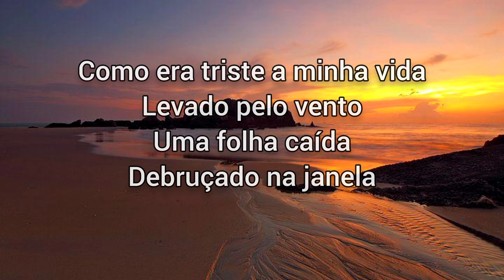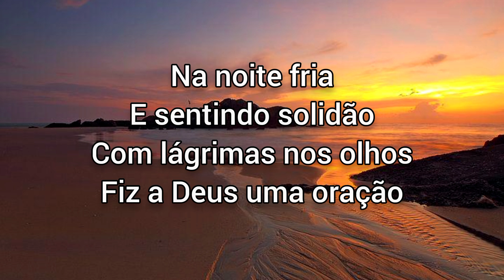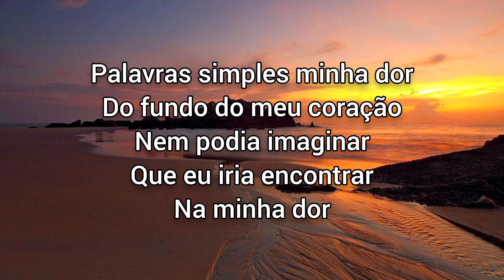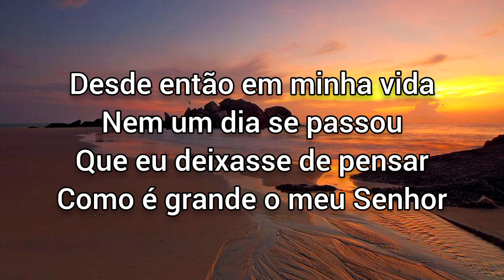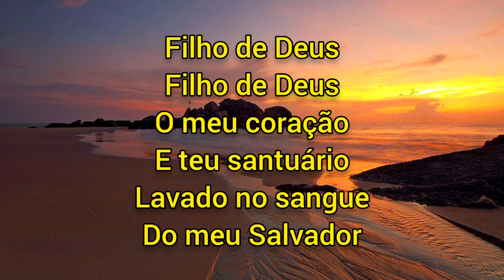Filho de Deus - Iranildo Santos (Cover Bateria)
Como era triste a minha vida
Levado pelo vento
Uma folha caída
Debruçado na janela
Olhar perdido no horizonte
Minha vida entardecia
Como o sol que se escondia
Atrás do monte

Na noite fria
E sentindo solidão
Com lágrimas nos olhos
Fiz a Deus uma oração
Palavras simples minha dor
Do fundo do meu coração
Nem podia imaginar
Que eu iria encontrar
Na minha dor

Desde então em minha vida
Nem um dia se passou
Que eu deixasse de pensar
Como é grande o meu Senhor

Refrão
Filho de Deus
Filho de Deus
O meu coração
E teu santuário
Lavado no sangue
Da cruz do calvário

Filho de Deus
Filho de Deus
O meu coração
E teu santuário
Lavado no sangue
Do meu Salvador